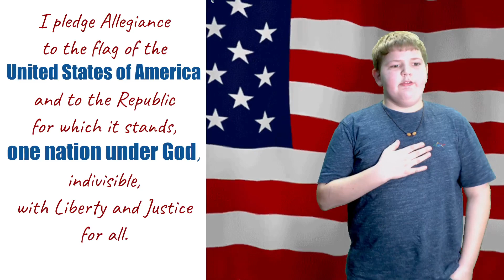WGNN EL Announcements 12.19.22